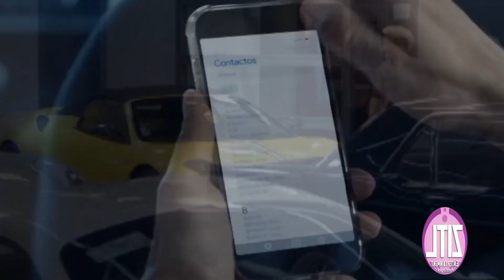"QUIERO TU VIDA", LLEGA A VIX+ BAJO LA PRODUCCIÓN DE SALMA HAYEK